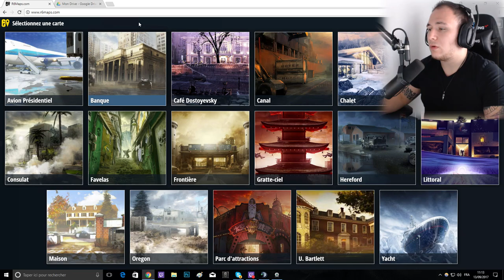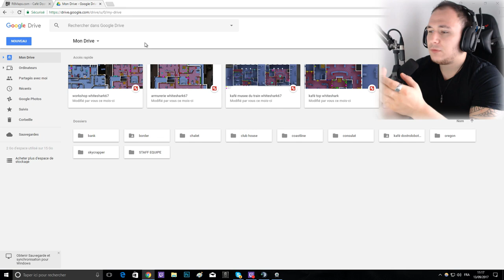LE TEAMPLAY, LES STRATÉGIES & LA COMMUNICATION - Rainbow Six Siege